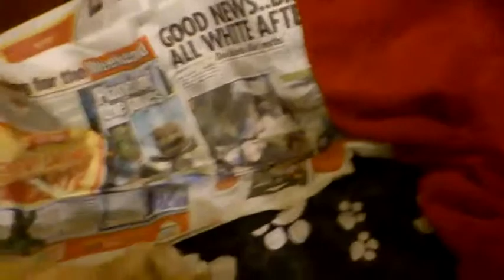molly the sharpei with pup first birth